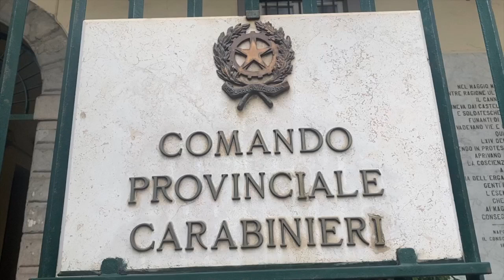Camorra, colpo al clan Giannelli: arresti per estorsioni e droga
Operazione del comando provinciale di Napoli